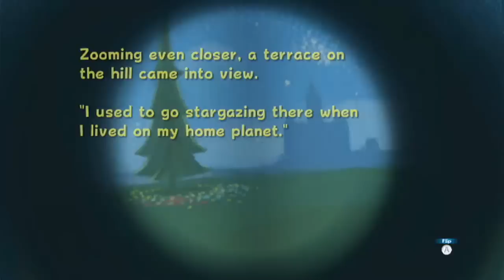Super Mario Galaxy 100% Walkthrough - Part 16 Bubble Blast, Rolling Gizmo & Loopdeswoop Galaxies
This is part 16 of a 100% walkthrough for Super Mario Galaxy.